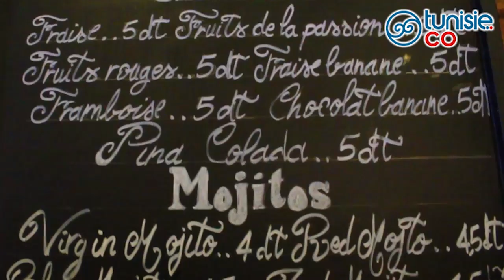Interview de M. Lotfi Abdelli propriétaire du Little Sarrajine Coffee